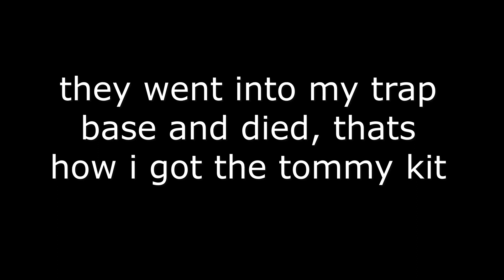They fell for my trap...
I got a tommy kit from them and then i used it to kill them, 5 min later they came back with 10 satchels to raid into my little 2x2 trap base.